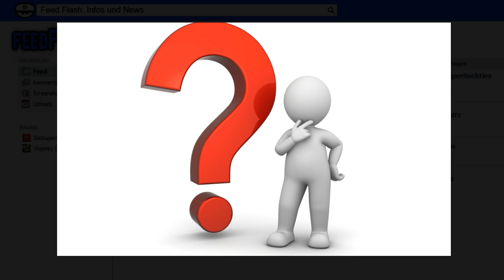ZDF kopiert Breaking Bad mit... [Feed Flash Infos & News]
Jetzt soll die Serie nach Deutschland kommen. Allerdings nicht als übersetzte Version, sondern eher als kopiertes Konzept.